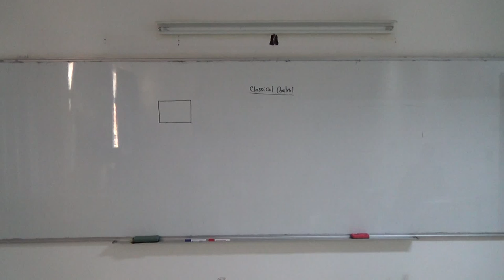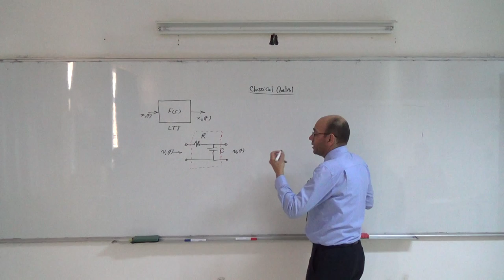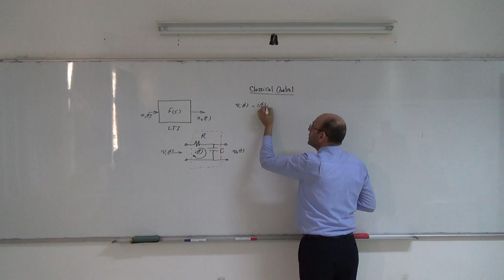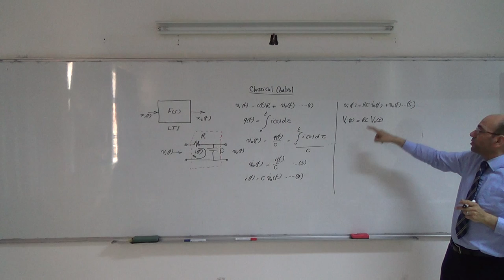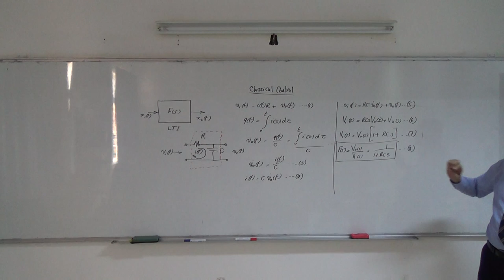System Modelling I: Deriving the transfer function of an RC circuit, 6/3/2014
This series of videos provides a review of the area of system modeling.  The aim of the modeling is to find a transfer function for the system under consideration, based on a single input single output.